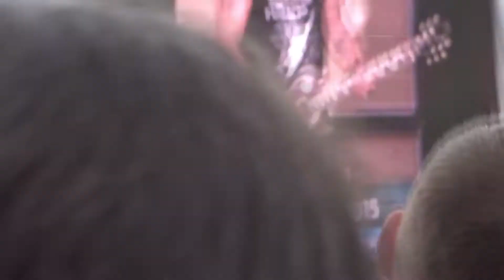Paradise City - Slash feat Myles Kennedy LIVE Download 2015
Paradise City by Slash featuring Myles Kennedy at Download Festival - Donington Park